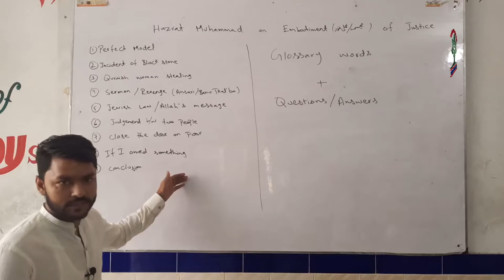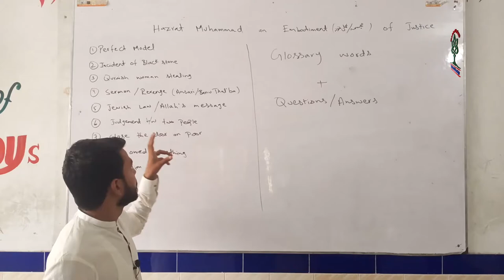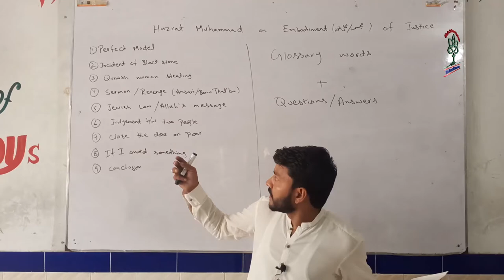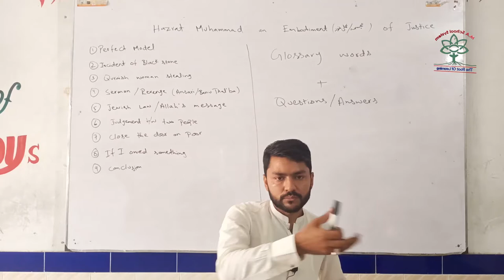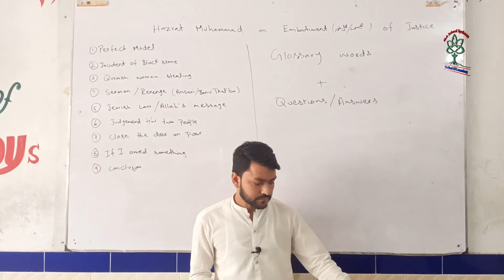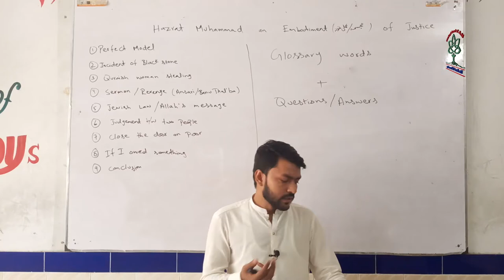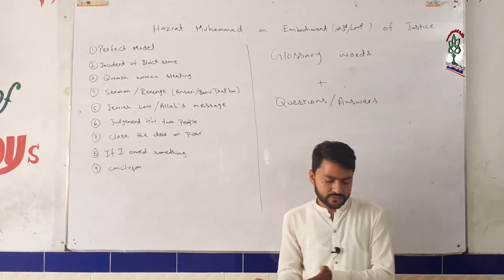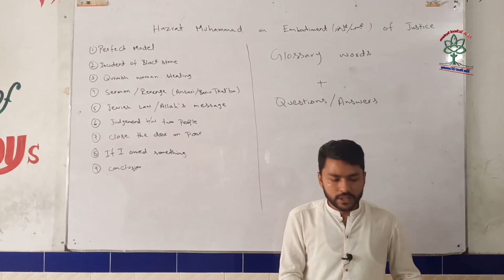English Lecture01 10th Class | June 2020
Sir Asif |English Lectures 1 | Topic: Hazrat Muhammad an Embodiment of Justice 10th Class | June 2020